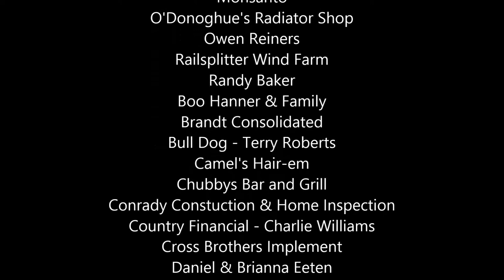3RD Annual ALS Awareness 5k Run Walk, Emden, IL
The Stag R Inn of Emden hosted The 3rd Annual ALS Awareness 5k Run/Walk. Aside from the 5k, this event included a silent auction, raffles, 50/50, a bags tournament, and an Ice Bucket Challenge.